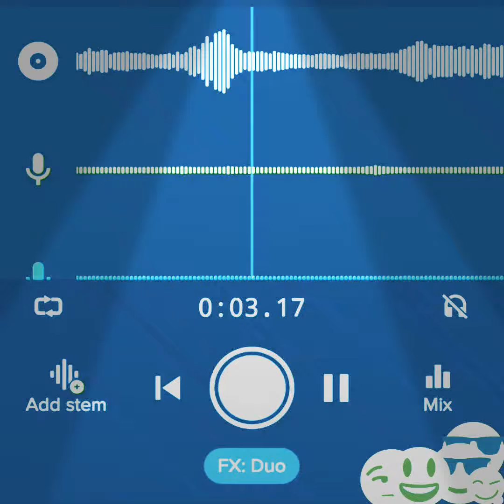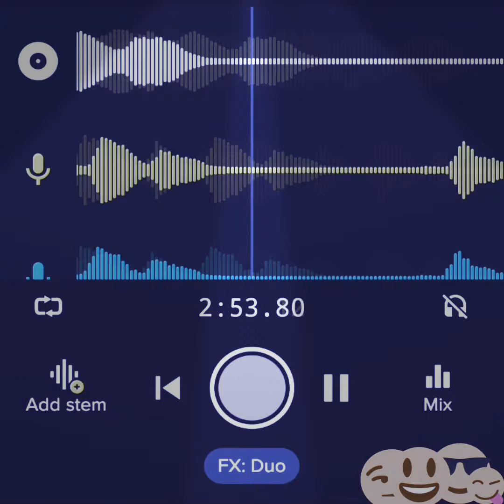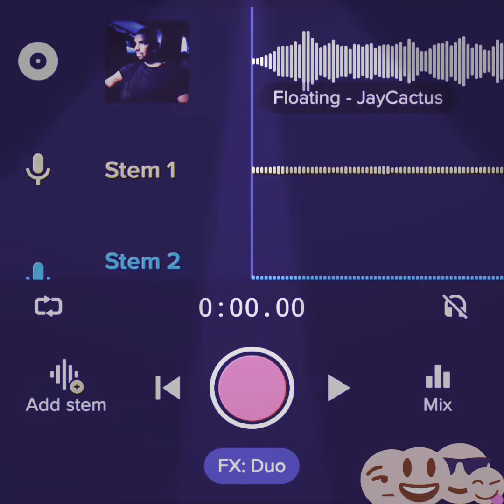Esencja Rapoety - Przecież To Normalne, Bo Takie Jest Życie